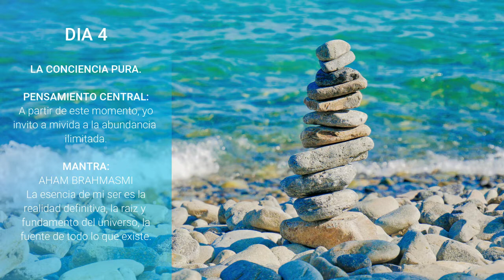Reto de Meditacion Creando Abundancia DIA 4 | Deepak Chopra | 21 Días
♥♥ DESPLIEGA EL CONTENIDO ♥♥
GRACIAS POR TU TIEMPO... Bendiciones siempre!♥
♥♡♥AGRADECIMIENTOS ESPECIALES:
♡ FOTO DE PORTADA: Photo by Arno Smit on Unsplash
♥ FOTO DEL VIDEO: Photo by Jordan Opel on Unsplash